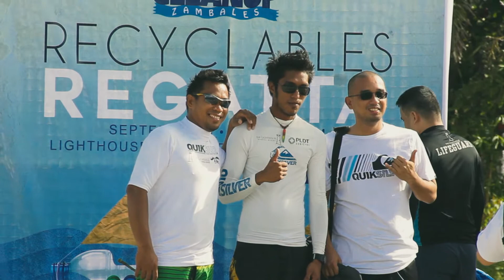ICC 2014 Recycled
Harbor Point Ayala Mall in cooperation with The Lighthouse Marina Resort Legacy Foundation (LMRLF) together with the Saturday Afternoon Gentlemen Sailing (SAGS) Club, held the Recyclables Regatta last Saturday, September 6, 2014 from 8:00AM to 11:00AM at the beachfront of The Lighthouse Marina Resort.

The Recyclables Regatta is a race of watercraft made from at least 80% recycled materials (without restrictions on shapes and steering mechanism), paddled in a point to point 100-meter course along Subic Bay. Teams were encouraged to use their creativity by taking items that would have otherwise been thrown in the garbage.

Mechanics consist of guidelines for building materials for the crafts, which include plastic soda or milk containers, old inner tubes, and reused styrofoam. The creation must be rowed by two persons, and it has to be a human-powered floating vessel with no motors and no working sails. Any debris left in the water by the participants should be retrieved in order to finish the race.

This head-to-head match race involves several teams representing a combination of private and public sectors. Although the weather kept alternating between rainy and sunny, contestants still paddled and finished the course.

All teams were winners since the top three finishers were given major prizes courtesy of Harbor Point Mall, while all other participants went home with consolation prizes provided by LMRLF.

This event is in line with the the International Coastal Cleanup - Zambales (ICCZ) on September 20, 2014. The data collected during the cleanup are used for science-based solutions to tackle challenges like ocean trash, and according to cleanup data, plastic items are in the top 10 pollutants which mostly end up in our waterways. By applying the principles of “Reduce. Reuse. Recycle.”, we all can make a difference in protecting the environment.

SAGS, IYFR, Subic Bay HATS & Visitors Board, SBFCHEC, Quiksilver, Roxy, Terrace Hotel, Bayfront Hotel

Media Partners:
Batang Gapo News TV, Manila Bulletin, C! Magazine, Calibre Magazine and Business Mirror